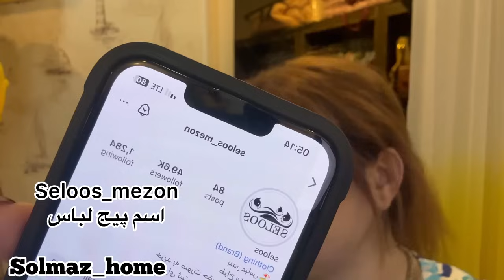ساده ترین پخت کباب کوبیده بدون زغال و منقل تو خونه 😋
🌺🌺🌺پیشنهادم برای شما عزیزان اموزش های عالی و خوشمزه زیر که داخل کانال گذاشتم👇🏻👇🏻👇🏻

۱🌺اموزش کیک اسفنجی  (کیک پایه تولد) همراه اموزش فرم دادن خامه قنادی 👇🏻👇🏻

۲🌺اموزش و دکور کیک خامه ای ( تولد) 👇🏻👇🏻

۳🌺اموزش زرشک پلو با مرغ مجلسی👇🏻

۴🌺اموزش شوید باقالی پلو با ماهیچه رستورانی👇🏻

۵🌺اموزش شیرینی میکادو( میشکا) خونگی👇🏻

۶🌺اموزش کتلت معرکه و متفاوت خوشمزه👇🏻

۷🌺اموزش شامی پوک گیلانی ( شامی لپه ) 👇🏻

۸🌺اموزش مرغ کنتاکی به روش رستوران  👇🏻

۹🌺اموزش لازانیای گوشت و قارچ خوشمزه👇🏻

سلام دوستای گلم سولمازهستم به کانال اموزش اشپزی من خوش اومدید ، امیدوارم بتونم ویدیوهای خوبی از تجربه های اشپزی و کیک و شیرینی پزی خودم براتون بزارم ❤️

دوستای قشنگم ممنون میشم اگر ازاین اموزش خوشتون اومد لایک کنید و نظراتتونو برام کامنت بزارید و اگر دوست داریدهروقت پست اموزشی می زارم
متوجه بشید روی لینک زیر بزنید👇🏻👇🏻👇🏻

و سابسکرایبم کنید 🙏🏻🥰❤️

بعد از سابسکرایب حتما زنگلوله 🔔کنارشم بزنید که اموزش جدید گذاشتم سریع متوجه بشید و حتما ببینید 🥰

ممنون از همراهیتون دوستای مهربونم🙏🏻❤️🌺

اگر دوست داشتید پیج اینستاگرامم رو هم خواستید فالو کنید کلی اموزش جذاب هم داخل پیج گذاشتم 👌🥰👇🏻👇🏻👇🏻👇🏻👇🏻👇🏻👇🏻👇🏻👇🏻👇🏻👇🏻👇🏻

اشپزی _
اموزش اشپزی _
اموزش شیرینی _
اموزش کیک تولد_
اموزش کیک _
اشپزی ایرانی _
اشپزی جدید_
اشپزی رژیمی _
اشپزی درطبیعت _
اشپز _
اشپزی خونگی_
اشپزی سنتی_
اموزش اشپزی
غذای گیلانی
غذای شمالی_
غذای مجلسی_
غذای خوشمزه _
اموزش انواع غذا ایرانی_
اموزش انواع کیک
کیک
اموزش کیک
کیک عصرونه
کیک وانیلی
کیک خونگی
اموزش کیک خونگی
کیک شکلاتی
کیک دورنگ
کیک کشمشی
کیک گردویی
کیک کافیشاپ
کیک تولد
کیک خوشمزه
کیک رژیمی
کیک ساده
ولاگ
تولد
تولدخانوادگی
ولاگ خانوادگی
ولاگ ایرانی
ولاگ فارسی
تولدایرانی
اشپزی ایرانی
vlogs
vlog
vlog irani
vlog farsi
vlog ashpazi
ashpazi
ashpazi irani
ashpazi farsi
pershane food
foods irani
tavalod
happy birthday
happy
gilan
iran
تولدت
کباب
کباب کوبیده
کباب کوبیده بدون فرومنقل
کباب کوبیده خونگی
کباب کوبیده اسان
کباب خوشمزه
کوبیده
زندگی من
خانداری
کباب تابه ای
کباب توفر